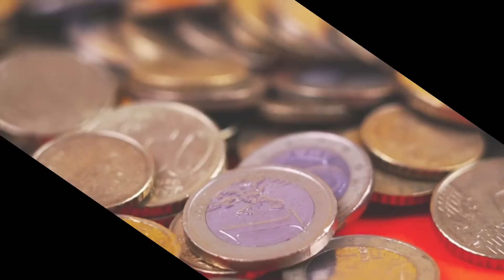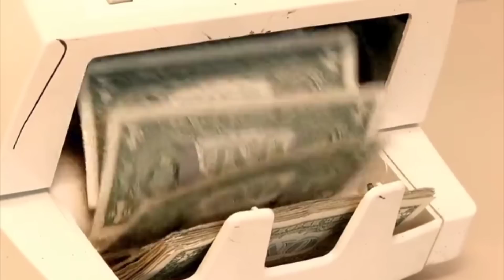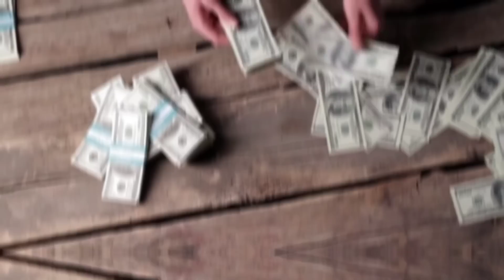Aik Ajeeb Janaza Jise Dekhkar Hairan Reh Jaoge || एक अजीब जनाज़ा जिसे देखकर हैरान हो जाओगे